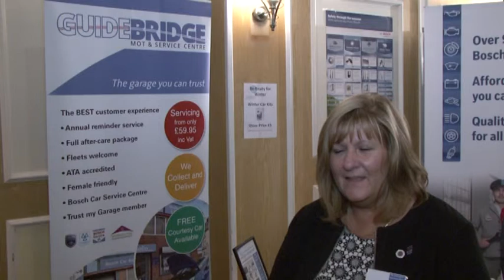Jan Lord Testimonial